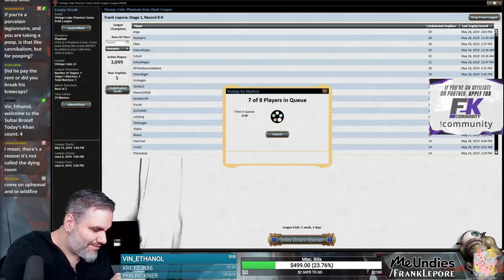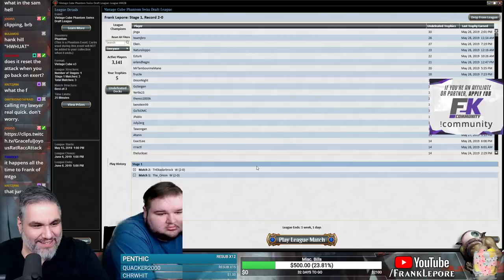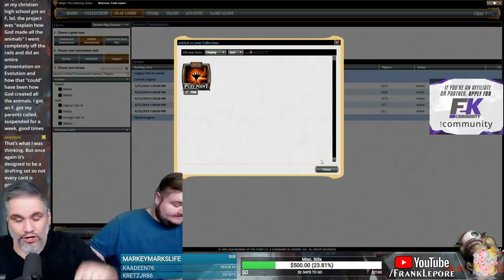(Magic Online) Vintage Cube Stipulation Draft #27 - 5/30/19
"Upheaval and wildfire fun. Name cards are a must, so are fixing and mana rocks. Have fun."